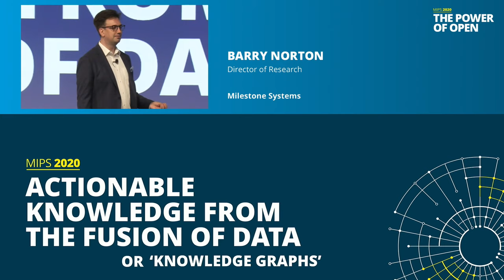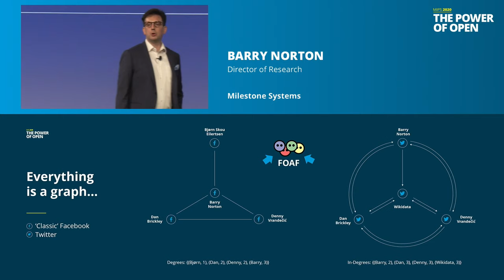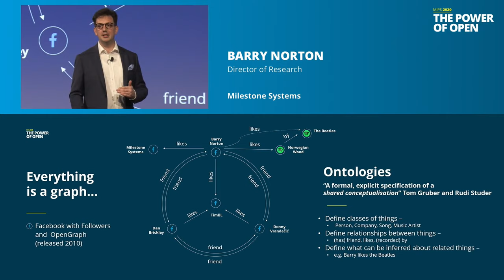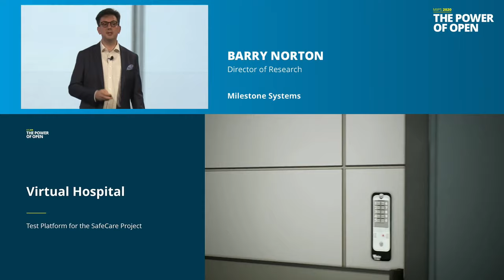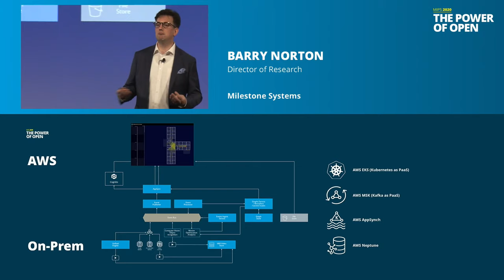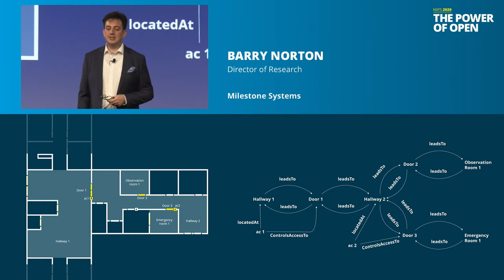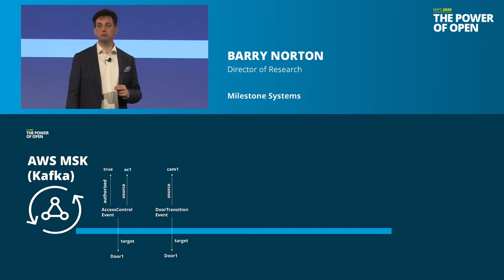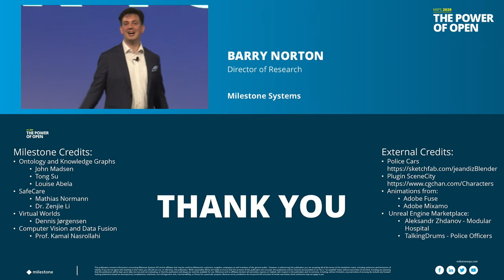Actionable Knowledge from the fusion of data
Speaker: Barry Norton, Director of Research in Milestone Systems

Barry will demonstrate how the fusion of data from video analytics and several other sources can bring new insights.

Behind the scenes a knowledge graph represents the relationship between data sources and with the real-world context, showing you how situational knowledge can be inferred and integrated with solutions for security and beyond.